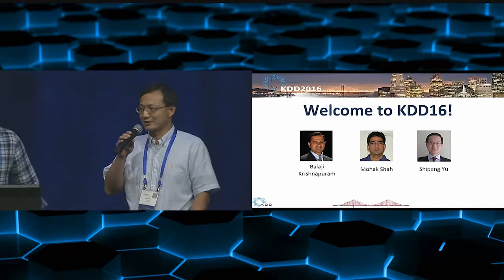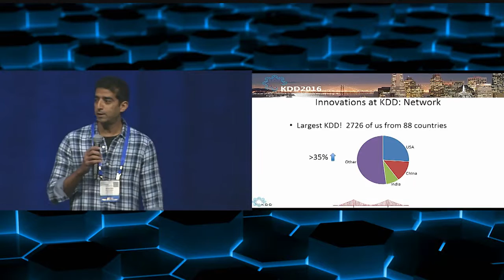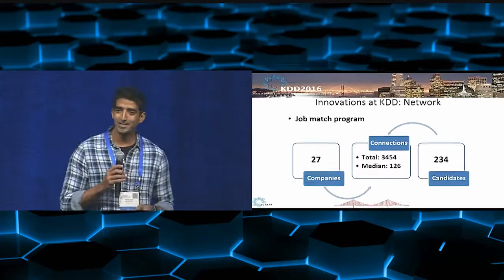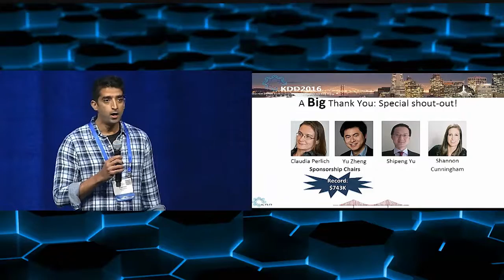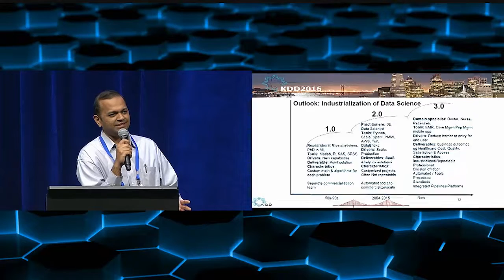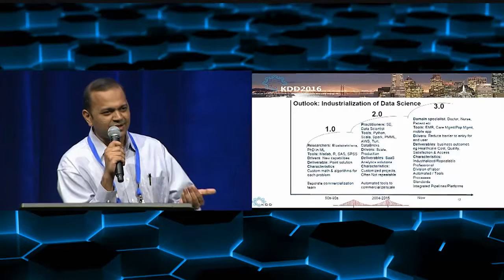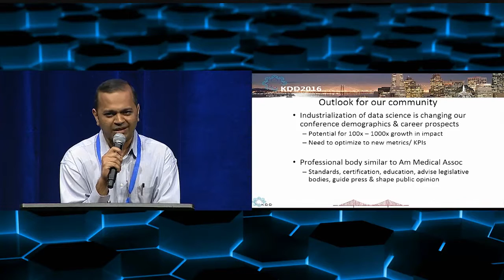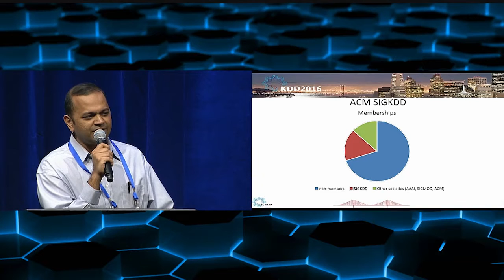KDD 2016 Opening Ceremony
Organizers:
Shipeng Yu, LinkedIn Corporation
Mohak Shah, Bosch Research and Technology Center North America
Balaji Krishnapuram, IBM